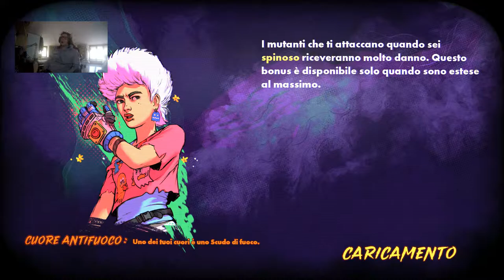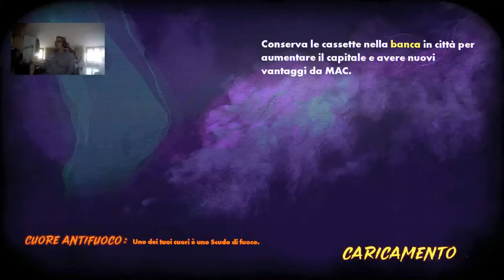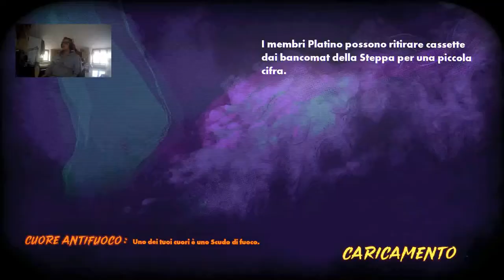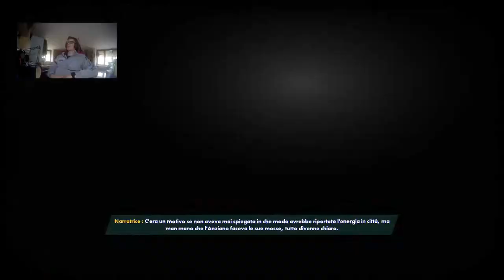RAD - Gameplay ITA - ending- UN FINALE PAZZESCO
hola a tutti oggi siamo su un nuova serie